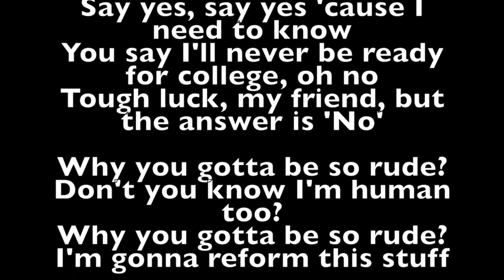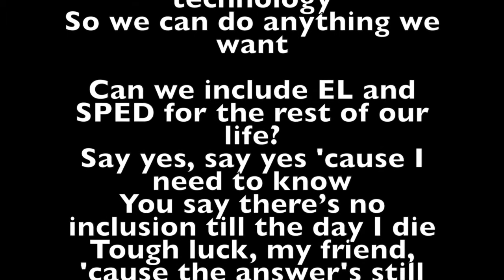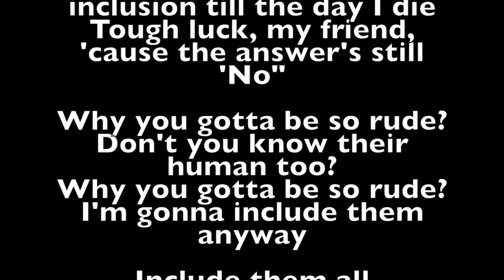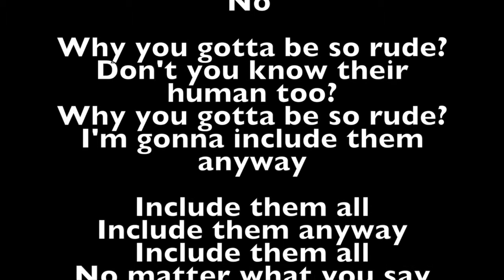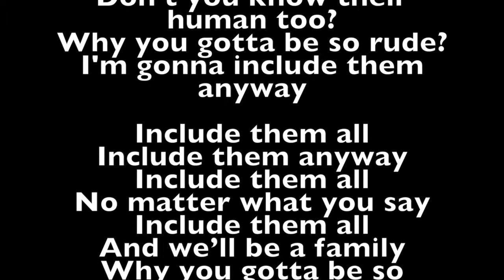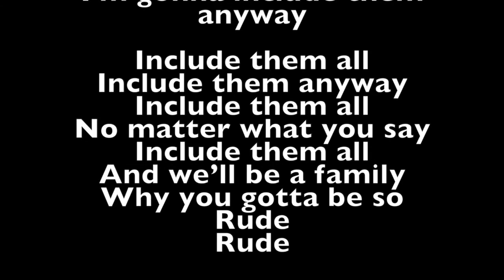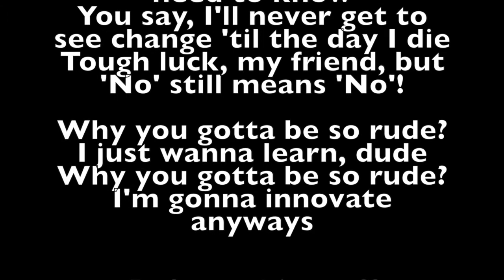Rude - A Reform to ESEA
This video is about Rude - A Reform to ESEA